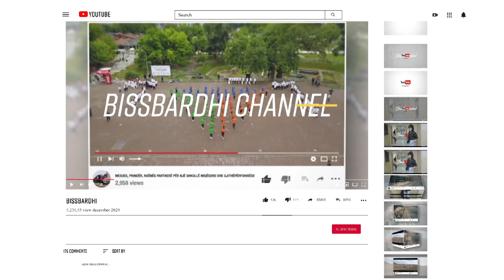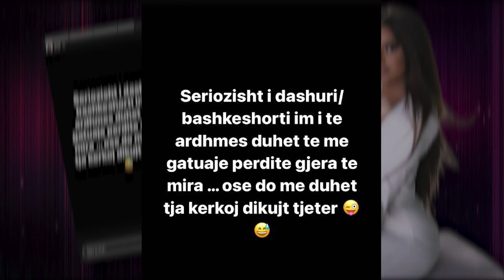U bë rezidente e Dubait, Enca: Dua një burrë të më gatuaj përditë, ndryshe do ia kërkoj tjetrit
Enca Haxhia është një ndër këngëtaret më të njohura në vendin tonë. Ajo përflitet shumë për format e saj bombastike dhe këngët provokuese e cila shpesh herë vihet në qendër të mediave rozë, për shkak të fotove mjaft ‘hot’

Këngëtarja shumë herë është bërë kryefjala e mediave për shkak të fotove ‘të nxehta‘ që pubikon në rrjetet e saj sociale, në të cilat ka shumë pak vend për imagjinatë, teksa para pak ditësh njoftoi se ka fituar zyrtarisht edhe shtetësinë e Emirateve të Bashkuara Arabe. Në një video të publikuar në InstaStory, ajo tha se tashmë është banore rezidente e Dubait.

Ndërkohë përmes një postimi në Instastory, ajo ka treguar kushtin që duhet të plotësojë burri i saj i ardhshëm, ndërsa thotë se ai duhet t’i gatuajë çdo ditë gjëra të mira, ose një gjë të tillë duhet t’ia kërkoj dikujt tjetër.

“Seriozisht i dashuri/bashkëshorti im i të ardhmes duhet të më gatuajë përditë gjëra të mirë…ose do më duhet t’ia kërkoj dikujt tjetër”, ka shkruar Enca.